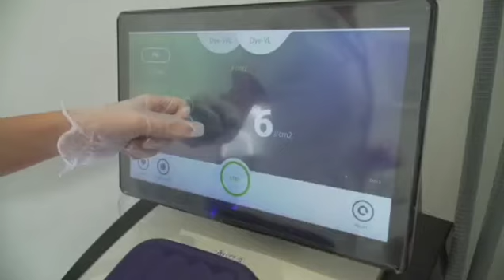Clear Skin with Harmony XL Pro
Clear and beautiful skin journey.
Amazing improvement.Still on undergoing treatments .
Our treatments promotes renewed confidence 💃 giving you smoother ,brighter skin 🤩

laserhairremoval